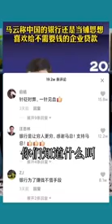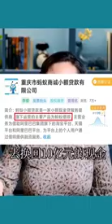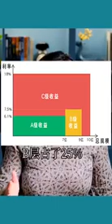說得那麼清楚,馬他就不說了,為何中央金融部門要加強監管螞蟻集團？這條片就有充足解釋！聽完你仍支持馬雲嗎(上)-20201105Z01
鼓勵支持,請我飲杯茶食個包,經營頻道發聲🔥🥰

微信WeChat/支付寶香港 : 片尾為你送上QR Code(請到第1頻道取)

學習正能量,笑容滿面應對人生🔥🥰
2) 撳🔔搶先睇,禁埋"全部",
3) 贊好並留言支持,
4) 重要將影片分享開去。